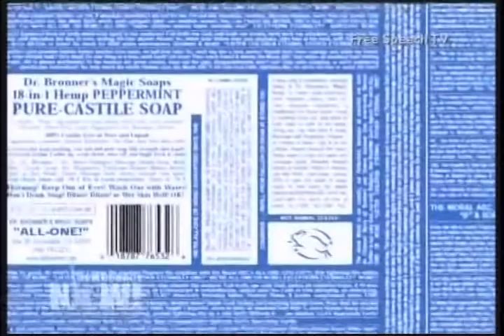"Magic Soap" Maker David Bronner on Labeling GMO Food.mov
Critics of genetically modified foods have won a victory in California by securing enough signatures to place a referendum on the November ballot that could force food manufacturers to label food products containing genetically modified organisms, or GMOs. Magic Soap's David Bronner joins Democracy Now to discuss labeling GMOs.